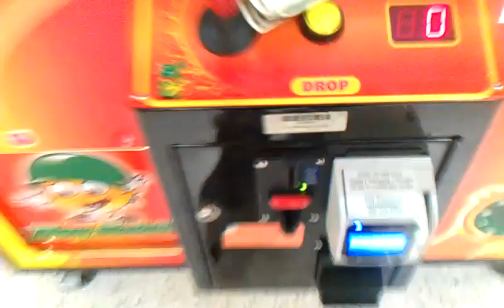Toy Soldier Claw Machine @Village Square Mall another fruit pillow win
this was filmed last night at my local mall here i am back at the toy soldier  claw machine with a over sized claw and large fruit pillows  leave a like and good comment down below